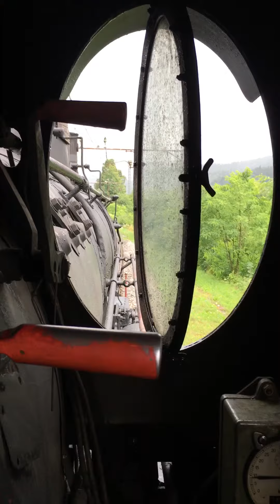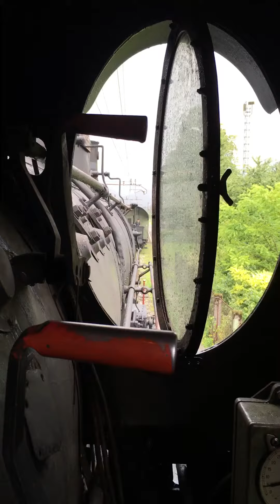Steam engine shunting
25-026 Dan Borovnic, Borovnica 2019